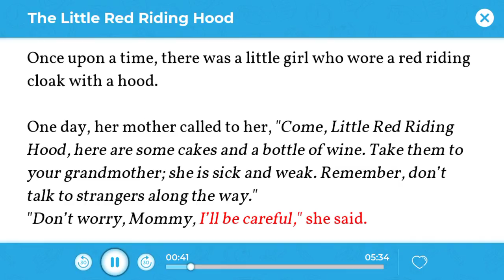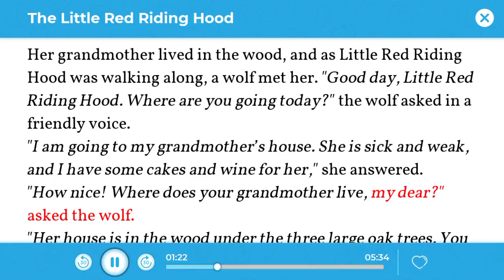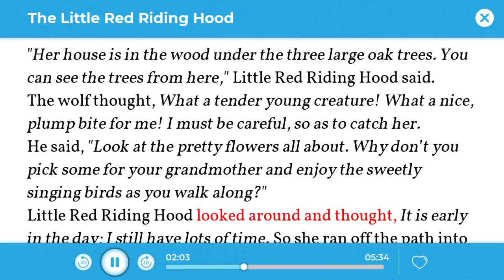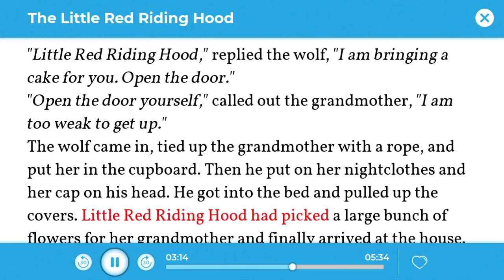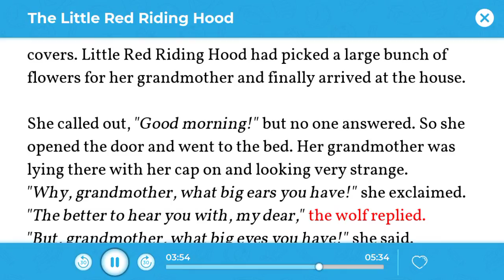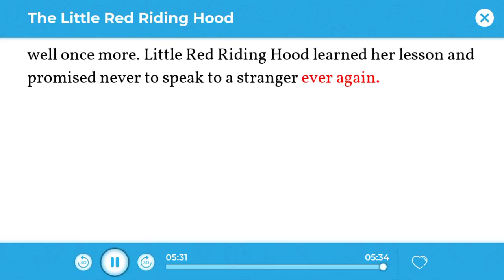Grade 1- The litte red riding hood - Monkey stories - Digital library